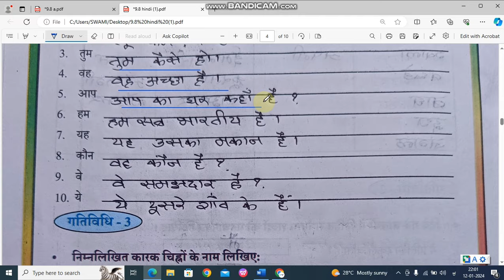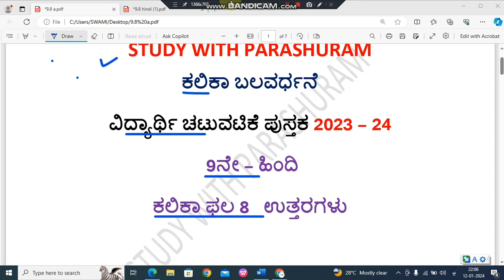9th Hindi ll kalika balavardhane ll vidyarti chatuvatike pustak ll sikhane ke pratiphal 8 answers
ಕಲಿಕಾ ಬಲವರ್ಧನೆ
6 ರಿಂದ 9ನೇ ತರಗತಿಯ ವರೆಗಿನ ವಿದ್ಯಾರ್ಥಿ ಚಟುವಟಿಕೆ ಪುಸ್ತಕಗಳಲ್ಲಿ ಇರತಕ್ಕಂತ ಪ್ರಶ್ನೆಗಳಿಗೆ ಉತ್ತರಗಳನ್ನು ಈ ಕೆಳಗಿನ ವಿಡಿಯೋದಲ್ಲಿವೆ ವಿದ್ಯಾರ್ಥಿಗಳಿಗೆ ಹೆಚ್ಚಿನ ಸಂಖ್ಯೆಯಲ್ಲಿ ಶೇರ್ ಮಾಡಲು ಮರೆಯದಿರಿ.